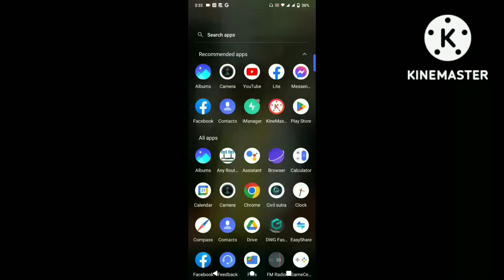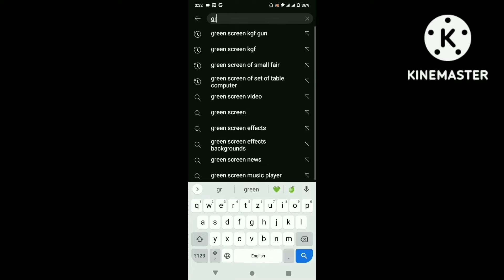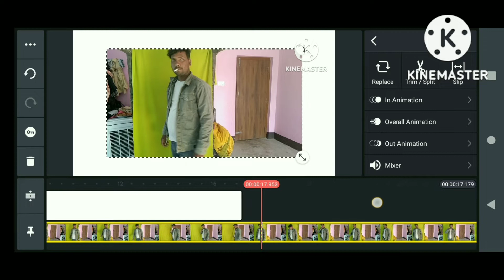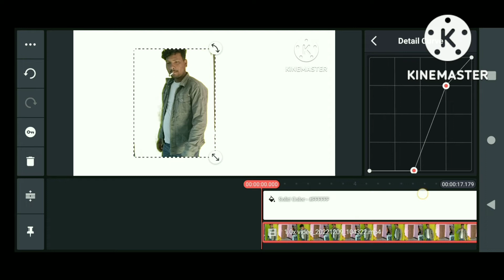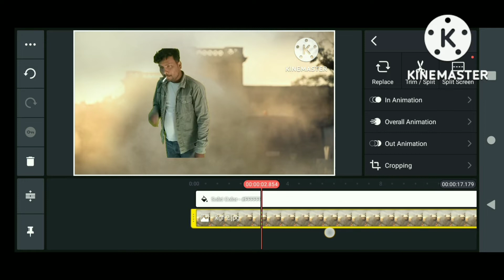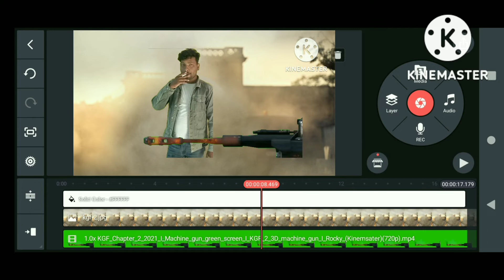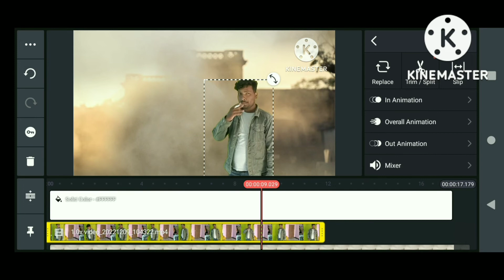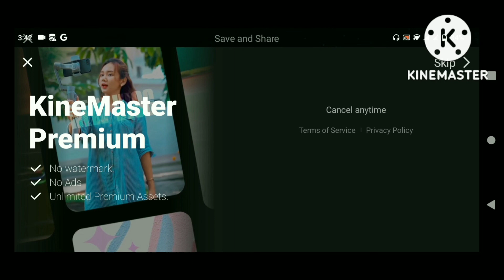How to make VFX video in kinemaster||kgf 2 editing with VFX KineMaster||editing kgf chapter2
Hello guys
well come my YouTube channel